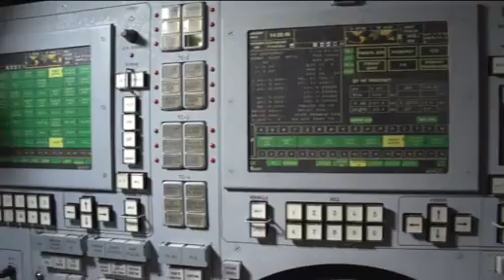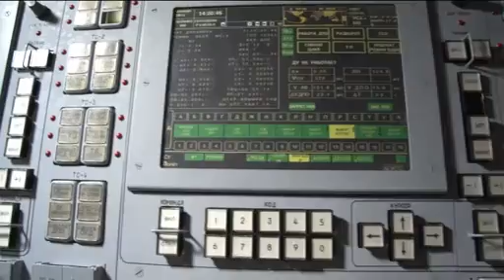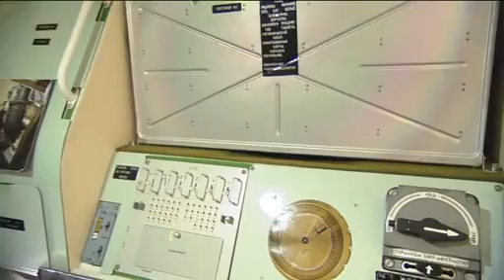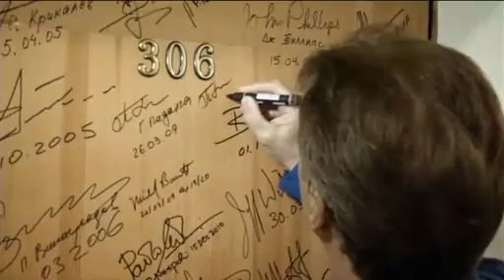ISS Update: Astronaut Mike Fossum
In the International Space Station flight control room at NASA's Johnson Space Center, Houston, ISS Update commentator Dan Huot interviewed Mike Fossum, NASA astronaut and Expedition 29 commander.

Questions? Ask us on Twitter @NASA_Johnson and include the hashtag askStation.